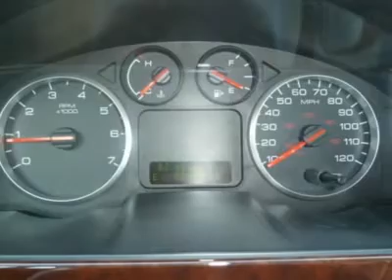2007 FORD FIVE HUNDRED Harrisburg, PA 122641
2007 FORD FIVE HUNDRED Harrisburg, PA
Stock #122641

Hoffman Ford
5200 Jonestown Rd

Stop by Hoffman Ford today to check out this extremely clean 2007 Ford 500!!  This vehicle is in excellent condition inside and out and has passed Hoffman's mandatory 115-point inspection with flying colors!!  Some of the great features this vehicle has, include: automatic transmission, power locks and windows, power seats, keyless entry, fog lamps, abs, and much, much more!!